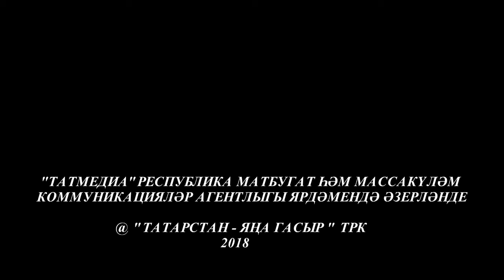Кунакта Зохрэ Сахабиева. Ком сәгате 08/04/18 ТНВ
Таяну ноктасы. В эфире: пн, вт, ср, чт - 19:00

7 дней. В эфире: вс - 19:30, 21:30

Координаты:
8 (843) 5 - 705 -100